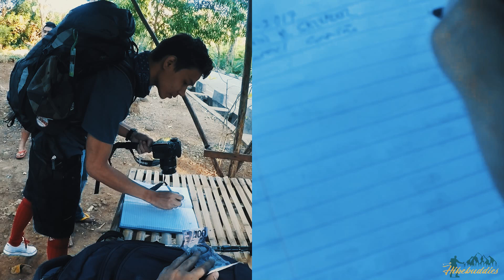Hiking in Mt. Arayat Pinnacle trail vlog | DIY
Sharing our Mount Arayat via pinnacle trail vlog last Febuary, 15, 2017.
We started our ascend in Brgy. San Juan Bano, Arayat, Pampanga going to South Peak. Once we arrived in south peak we saw the panoramic view of Arayat town and the sourthern barrios of Cabiao, Nueva Ecija. We continue our next trek going to the Pinnacle peak which is a challenging one going there. We advise our fellow mountain enthusiast to be  cautious if you are taking the pinnacle trail. We also do not encourage beginner mountaineers to take the pinnacle trail.

Jump off @ Brgy. San Juan Bano, Arayat, Pampanga
Trip Highlights
-South peak
-Pinnacle trail

●Shaggy - It wasnt me (LosGarcia Remix) (Tropical House)
- Follow LosGarcia